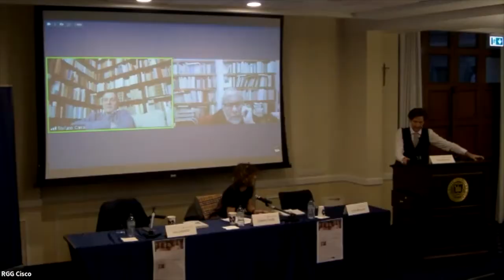Stefano Carrai (a cura di), Dante e la tradizione classica, Ravenna, Longo, 2021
Questo incontro è parte della serie Le Tre Corone: testi e contesti dell’Italia medievale, co-sponsorizzata dal Notre Dame Rome Global Gateway, dal Center for Italian Studies e Devers Family Program in Dante Studies di Notre Dame, dall’Università Ca’ Foscari Venezia, dalla Scuola Normale Superiore Pisa e curata da Luca Lombardo (Università Ca’ Foscari Venezia) e Chiara Sbordoni (Notre Dame Rome Global Gateway).